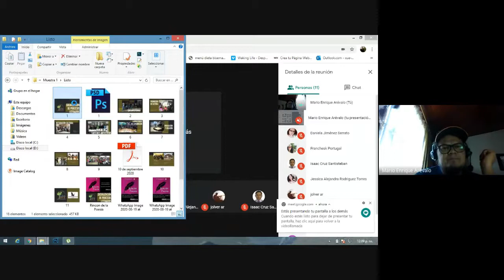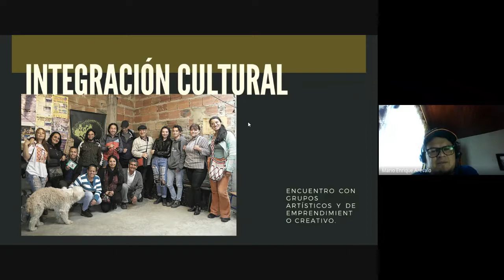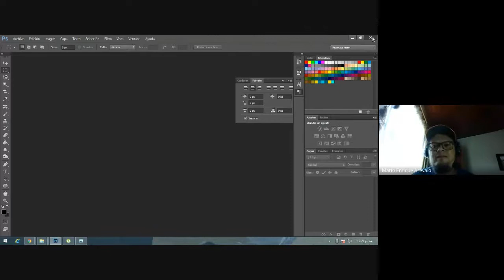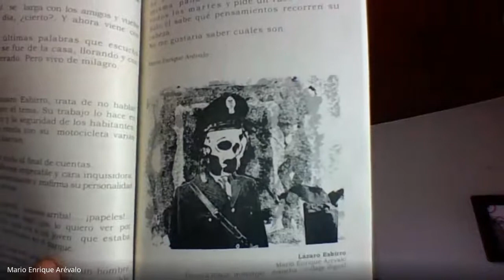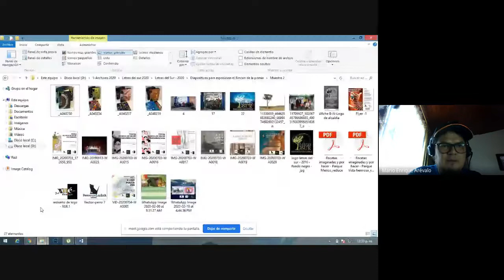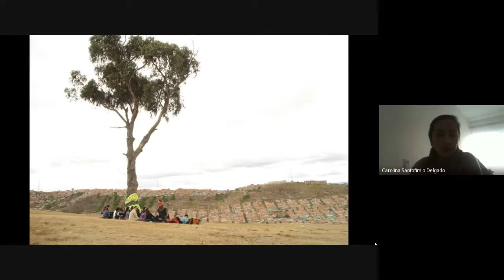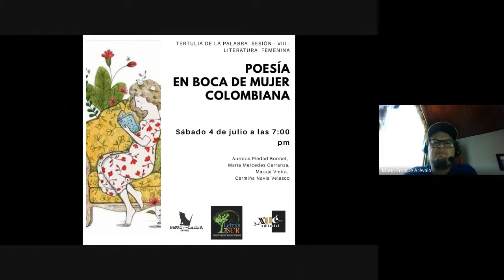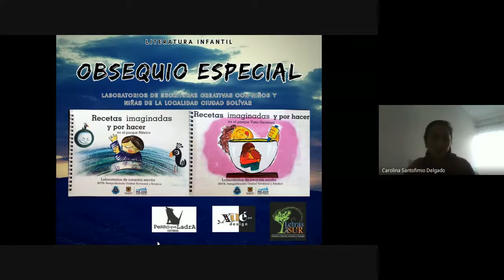Rincón de la poesía - Marío Enrique Arevalo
En el rincón de la poesía, tuvimos como invitado a  Marío Enrique Arevalo integrante del colectivo literario y artísticos letras del sur de la localidad de ciudad bolívar, compartimos una tertulia sobre sus actividades, encuentro y procesos de su colectivo.

Recuerda que puedes participar en nuestro Rincón de la poesía, a través de nuestra sala virtual de aprendizaje colaborativo, todos los jueves al medio día.